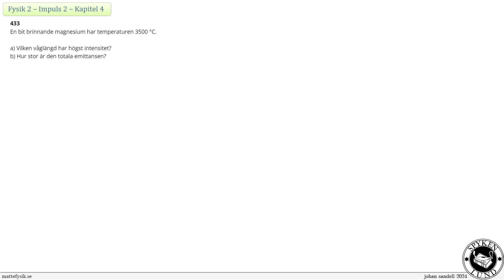Fysik 2 - Impuls 2 - Uppgift 433